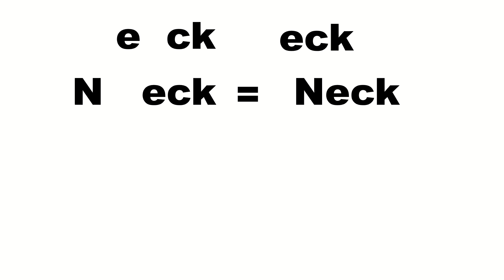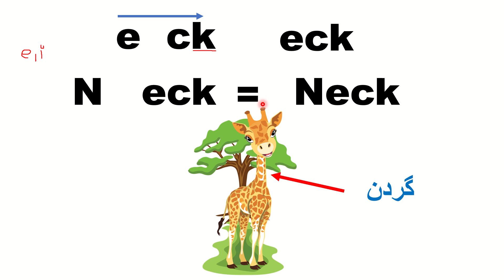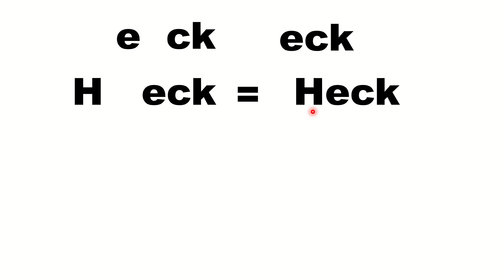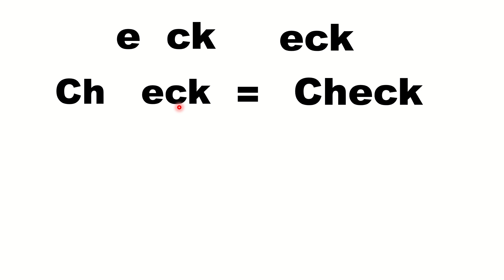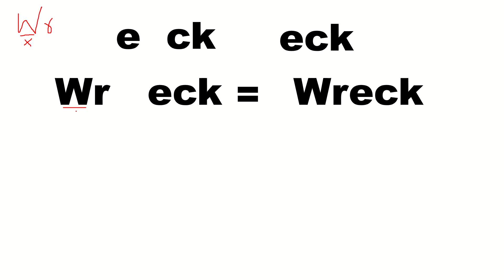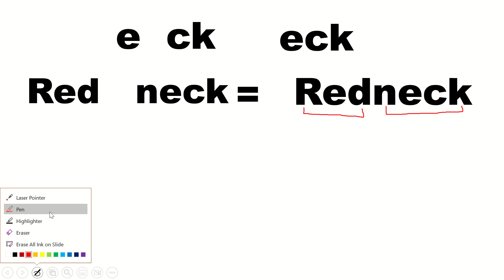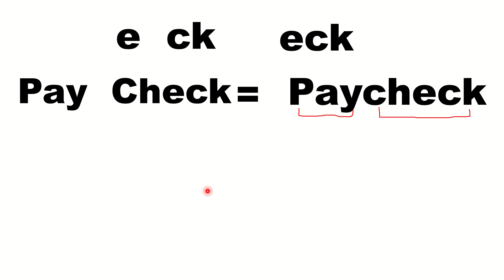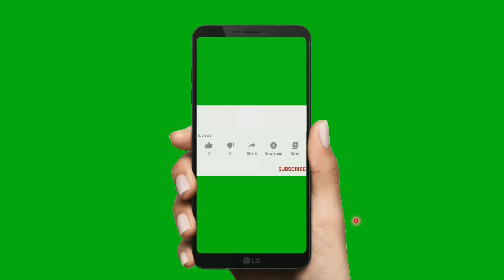Phonics lesson 15 | آموزش صداکشی (بخش بخش خوانی کلمات انگلیسی) درس 15